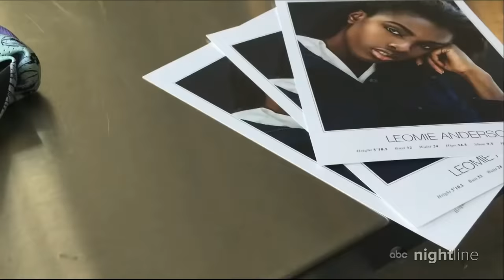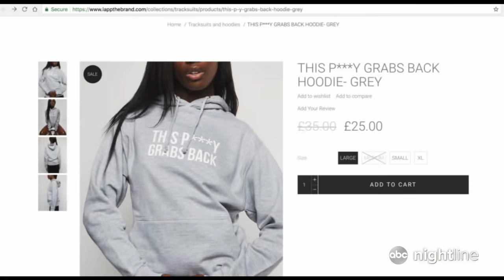Leomie Anderson shines a light on what it's like for fashion models of color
Victoria's Secret's newest Angel is speaking out about challenges she's experienced in her career. "I want black models to understand that their voice matters and that they are of value," she said.